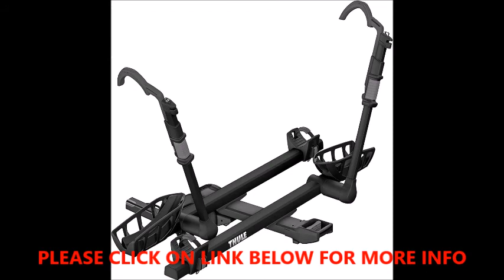BIKE RACK THULE T2 Thule T2 Pro XT 2 Bike Rack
Premium platform hitch bike rack for 2 bikes
Tool free Auto Attach system makes it easy to install and remove.Distance between bikes :12.5 in
Quickly secure bikes without frame contact
Rack tilts down for rear of vehicle access and folds up when not in use
Fits 20 - 29 " wheels, fat bikes with up to 5" tires, and hub spacing up to 197 mm
Ideal for carbon frames, mountain, downhill and fat bikes (does not fit 27. 5" fat bikes)
Integrated cable lock and lock knob secures the bikes to the rack and the rack to the receiver

Product description
FEATURES of the Thule T2 Pro XT Bike Rack Easy to install and remove the rack with the tool-free AutoAttach system Carrier easily folds when not in use and tilts away from vehicle for rear access due to the HitchSwitch lever Lock bikes to the rack and secure the rack to the receiver with the integrated cable lock and lock knob Eliminate bike interference by adjusting side to side to create generous spacing between bike mounts Secure bikes quickly without frame contact with the frame free ratcheting arm Ideal for carbon frames, mountain, downhill, and fat bikes as it fits 20 - 29? wheels and up to 5? tires without adapters Carries 2 bikes